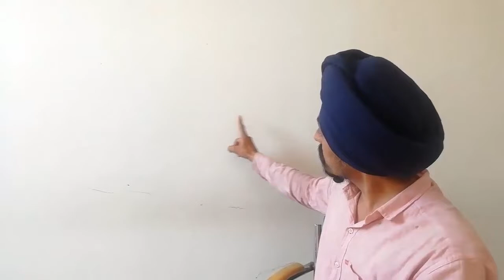when a baby hurt : When Parental Emotional Support is reduced l Dr Tirath Singh l Learn to Actualize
Better Parenting#बच्चे को चोट लगने पर माता-पिता का भावनात्मक समर्थन # Problems of motivated parents# how to improve the parenting# better parenting better future of children Small events of parenting can have larger influence on future of children Questions of parents about parenting